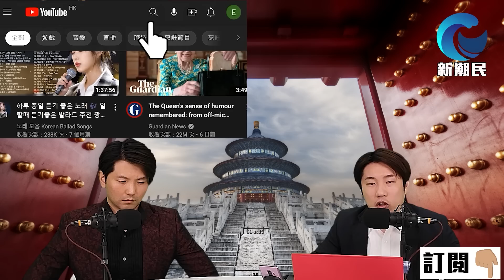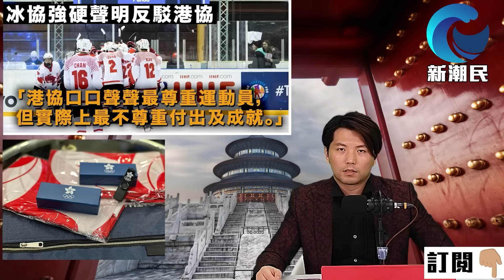[字幕版] 馬英九也救不了她 蔡英文竄訪 關鍵爆點 是回程 ! 解放軍 要做好準備 / 格仔 郭政彤 大眼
00:00 介紹話題
03:33 馬英九也救不了她 ! 蔡英文竄訪 關鍵爆點 是回程 ! 解放軍 要做好準備
35:47 分析冰球毒歌事件 由頭到尾來龍去脈 冰協極力反擊 表現古怪
1:09:59 內地女尖沙咀食「時價海鮮」疑被劏 $600/10隻蝦 ! 海鮮主席李彩華咁講